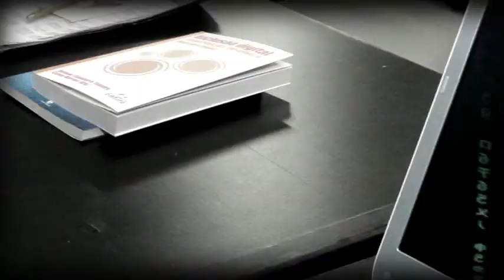Espaço Paulo Freire capacita educadores no Fisl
Adriani Finger, formadora do Núcleo de Tecnologia Educacional da 39 Coordenadoria Regional de Educação, de Carazinho-RS, fala que busca capacitação para repassar para professores em escolas